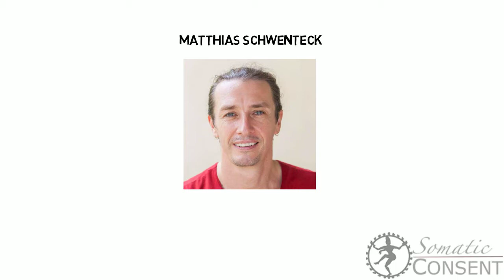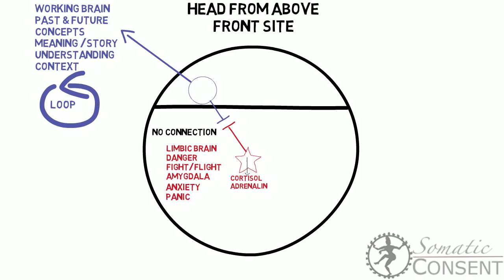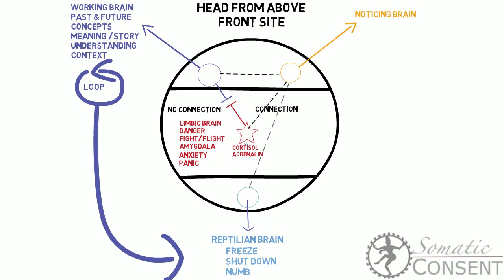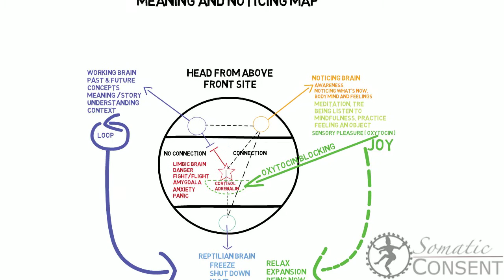Meaning and Noticing Map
This map provides some guidance on getting out of your head and into your body. This is useful if you find yourself with looping thoughts in your mind during or after a challenging situation.